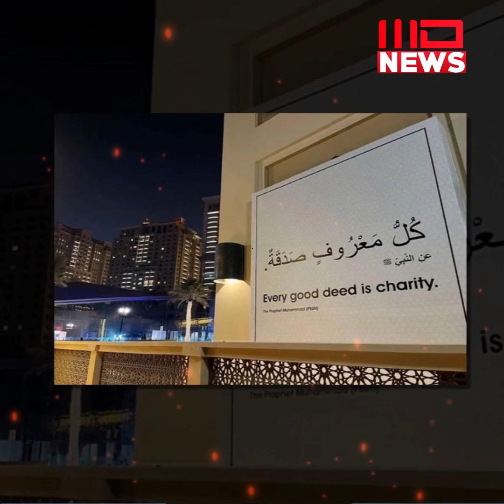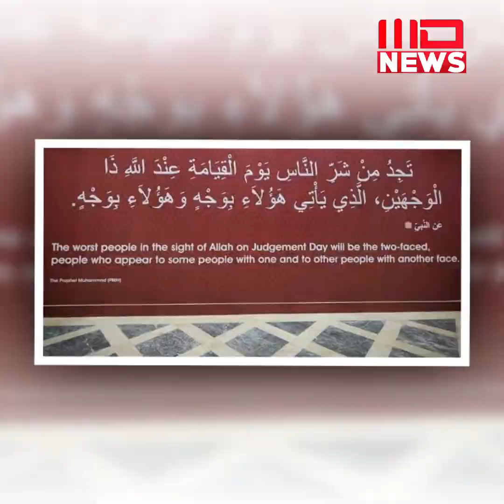যেভাবে বিশ্বকাপকে ইসলাম প্রচারে কাজে লাগাচ্ছে কাতার